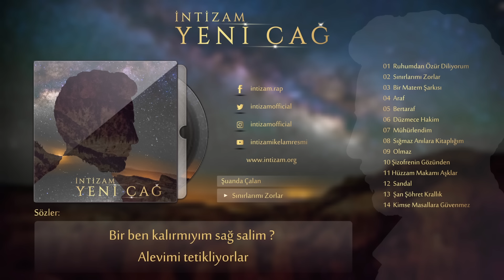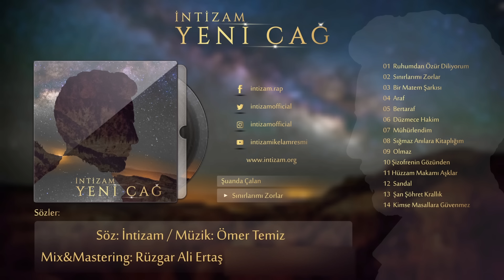İntizam-Sınırlarımı Zorlar ( Official Lyric Video)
eni Çağ Albümü Tüm Digital Platformlarda Satışta

Albümü CD baskı olarak koleksiyonunuza katmak isterseniz web sitemizden sipariş verebilirsiniz. Fiyat 20TL

Hiç bir emek karşılıksız kalmamalı...

Söz: İntizam

Mix&Mastering: Rüzgar Ali Ertaş